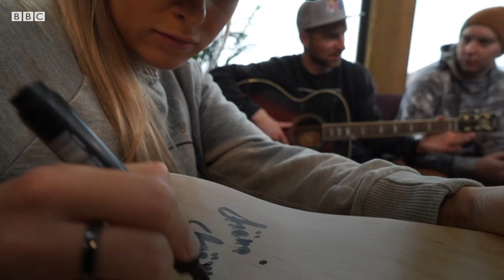Возвращение в горы: история звезды сноубординга, которая сломала спину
Алена Алехина была звездой российского сноубординга. Она не только стала семикратной чемпионкой России и двукратной чемпионкой Европы, но и прошла отбор на Олимпиаду в Сочи.

Весной 2013 года ей пришлось закончить спортивную карьеру из-за тяжелой травмы позвоночника.

Алена не может ходить, но она продолжает бороться: теперь девушка решила посвятить жизнь музыке. В этом году она даже вернулась в горы - впервые после травмы.

Видео Елизаветы Верейкиной.